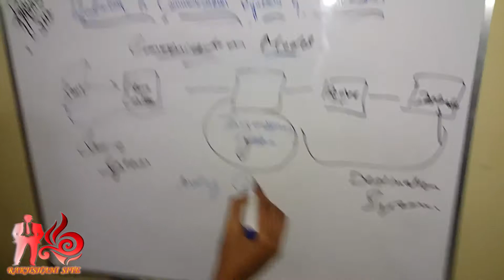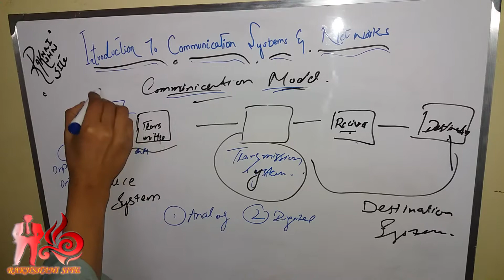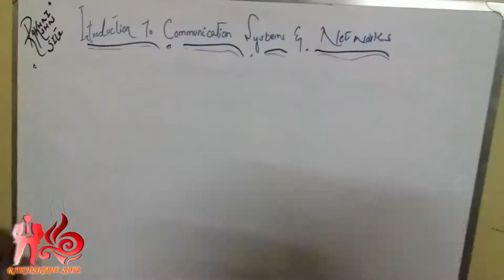Communication Systems & Networks: Introduction Part 4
Communication Systems & Networks: Introduction Part 1

For Communication Systems & Networks: Introduction Part 2

For Communication Systems & Networks: Introduction Part 3

Communication Systems & Networks: Introduction Part 5